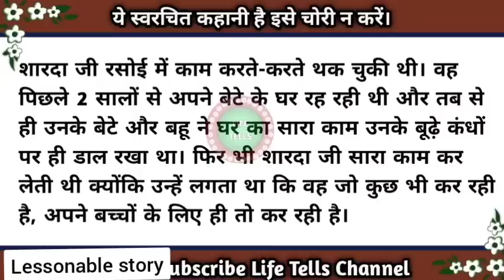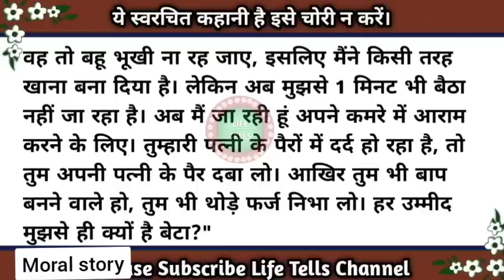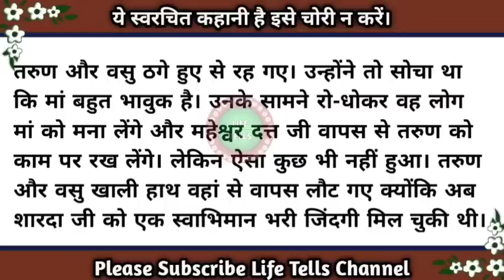Hindi story/माँ तुम्हें मेरी पत्नी का पैर दबाना ही होगा/@Lifetellsstories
Other channel-